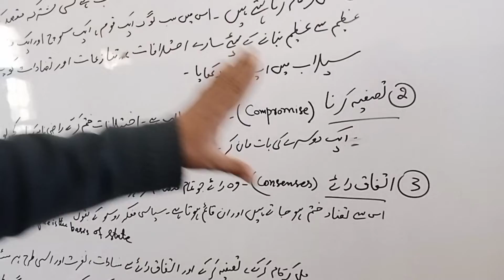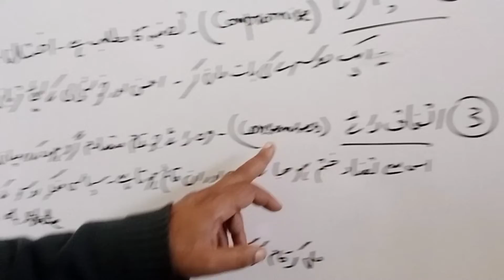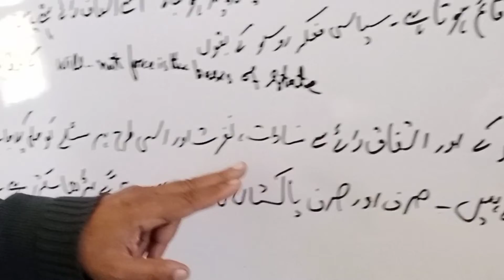شہریت ۔Civics .پاکستان میں تضادات کو ختم کرنے کی حکمت عملیاں ۔مل کر کام کرنا ۔اتفاق رائے ۔تصفیہ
شہریت /Civics /political science .پاکستان میں تضادات کو ختم کرنے کی حکمت عملیاں ۔مل کر کام کرنا ۔تصفیہ ۔اتفاق رائے ۔